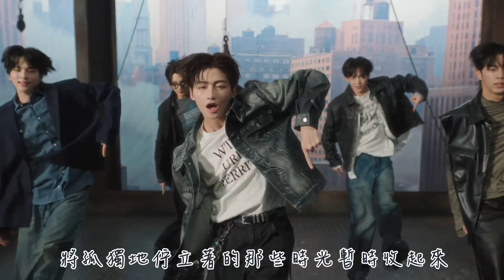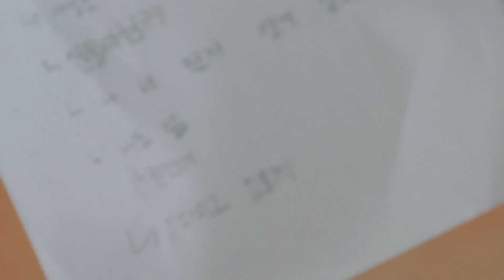【MV繁中字】 TWS (투어스) - Last Festival (마지막 축제)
〒〒〒〒〒〒〒來源〒〒〒〒〒〒〒
中字：QQ音樂